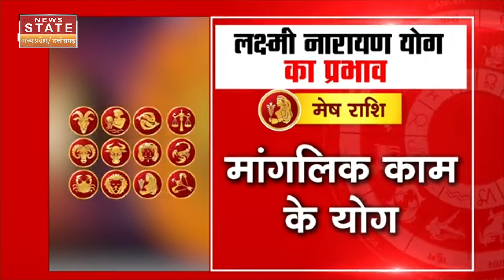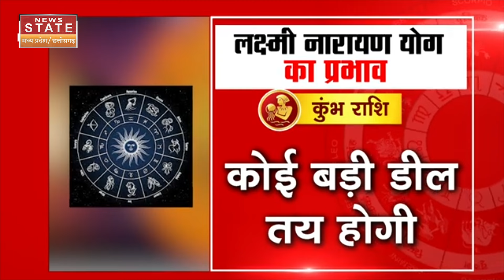Lakshmi Narayan Yog: शुक्र की बदलने वाली है चाल, लक्ष्मी नारायण योग का किन राशियों पर पड़ेगा असर?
ज्योतिष शास्त्र में समय-समय पर ग्रहों का गोचर होना कोई नई बात नहीं है। बात बड़ी तब होती है जब गोचर होने से कई दुर्लभ योग बनते हैं। क्योंकि इन खास योगों का शुभ या अशुभ प्रभाव हर राशि के जातकों पर पड़ना तय होता है। 12 फरवरी को शुक्र का गोचर होने वाला है और इस दिन लक्ष्मी नारायण योग बन रहा है। इस योग का किन राशियों पर क्या पड़ेगा असर..चलिए जानते हैं।

Transit of planets from time to time is not a new thing in astrology. It is a big deal when many rare combinations are formed due to transit. Because these special yogas are sure to have auspicious or inauspicious effects on the people of every zodiac sign. Venus is going to transit on 12th February and Lakshmi Narayan Yoga is being formed on this day. What effect will this yoga have on which zodiac signs? Let us know.